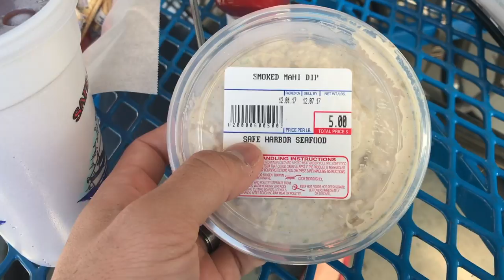Best Grouper Sandwhich || Shannan Ate Fish || Pangani Tribe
I always love coming to Jacksonville, Florida. They have the BEST grouper sandwich I've had. If you're ever in the area, go visit Safe Harbor in Atlantic Beach, Florida.